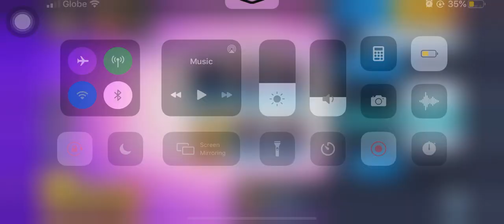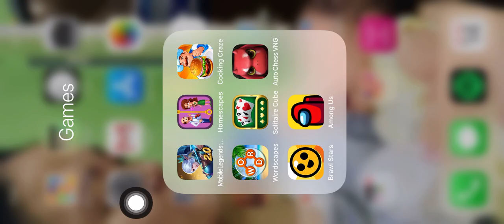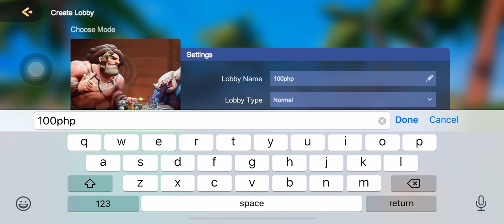LioraSunny's 1v1 with not subscriber feat. Dynamax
shout out sa mga online classmates ni Shanley Josh Cantos!